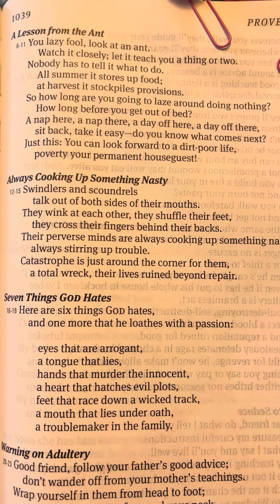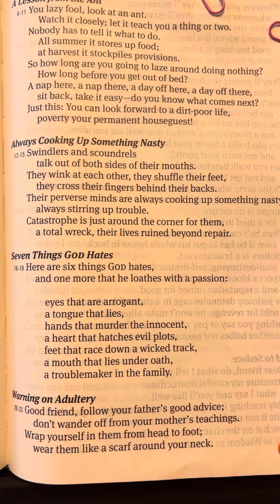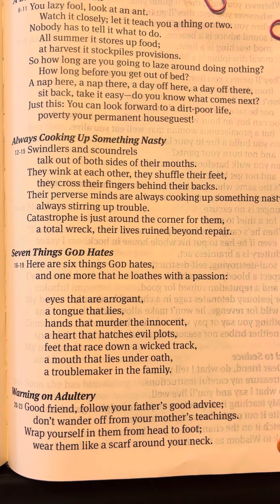Proverbs 6:6-21 The Message